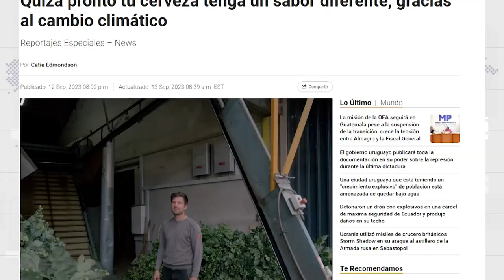IZA le dice GIL a NOBOA - U-News 13/09